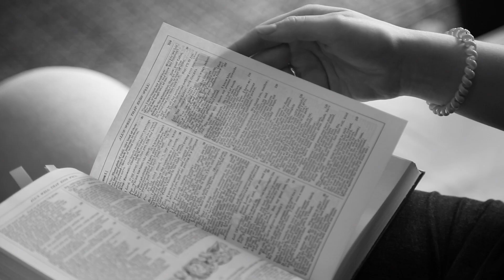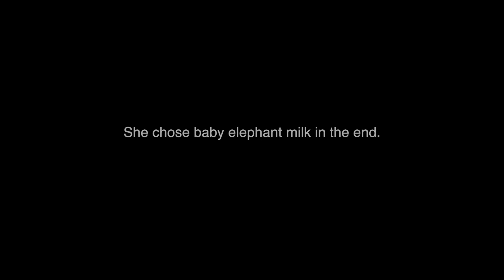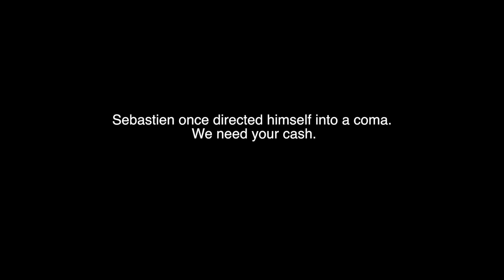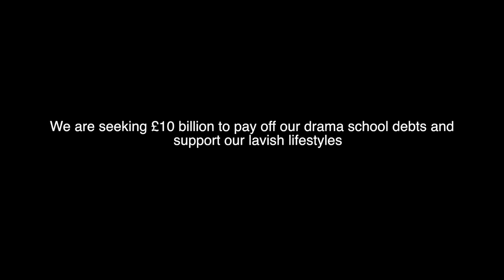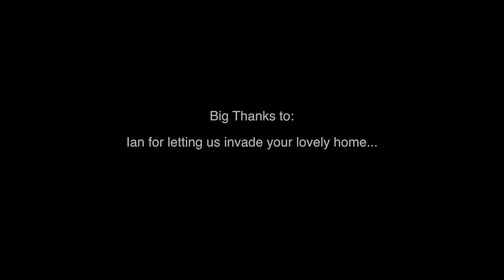ACTORS IRRELEVANT FUND - Comedy Pilot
Spoof Charity Ad highlighting the 'plight' of poor, impoverished actors, writers and directors.